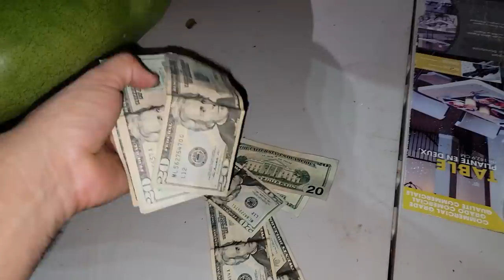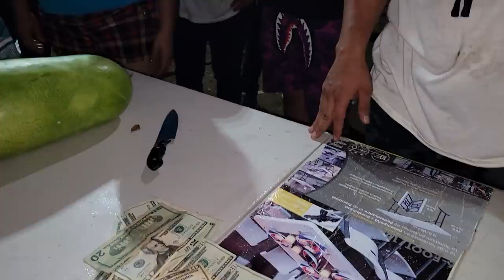Yeik y Novus estan seguros que ganaran. Vean el susto que le sacó Julio a Camaron Bessy y Ale.